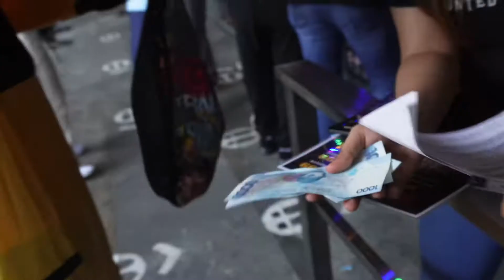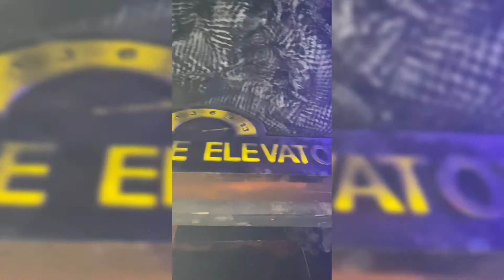with Bro Tiger | Happy Spooky Halloween | VIP pass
What a fun experience that was. A must to try.

Di nyo kayang dalawa promise 😂

or search nyo lang Nightmares Manila on Facebook all details are there. No need to book in advance.

For the reasons they have, only VIP passes are allowed to bring cameras inside. Thanks to my buddy 😇